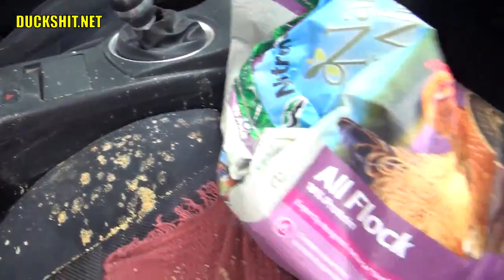Boomer The Duck Car Ride - Getting Duck Food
I put Boomer The Duck on his leash and took him for a  car ride in my Nissan 350Z to go get some new duck food.  Apparently he got spooked by the e-brake sound when I parked.  He then began to throw up his breakfast everywhere.  What a mess!  Thankfully duck puke its easy to clean up and doesn't smell!

Afterwards I shamed him, and his reaction was just like that of a dog... soooo shameful!

But I have to say, I've never seen a duck puke, and never ever saw a duck puke in the car!